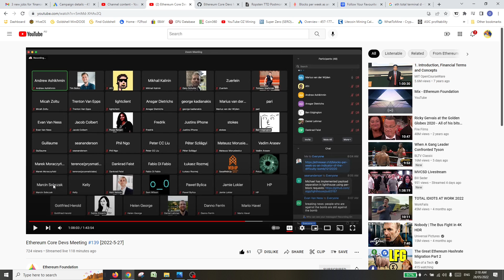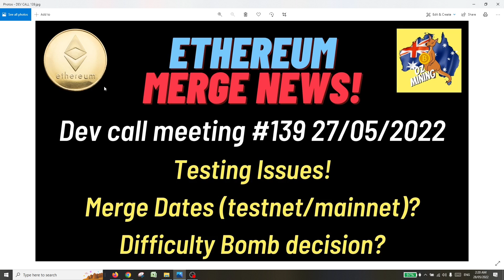BREAKING NEWS ETHEREUM MERGE KEY UPDATES | TEST ISSUES | BOMB DELAY? CORE DEV MEETING 27.05.2022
ETH CORE DEV 139 was held earlier today (27th May 2022).
This is my 10 minute overview of key take outs:🤓

▶Testing issue - Hash power spike on test network accelerated TTD and caused POW switch to POS before beacon chain merged and the network froze.  The fix is to add code to make TTD much higher for Ropsten merge.
▶ 1st of 3 Test net merges 'RobSten fork' still set for 8th June.
▶Based on 2 subsequent testnet releases/forks at internals of 2-4 weeks (i.e 6-12 weeks) the potential earliest date for the ETH merge could be as soon as late July/Mid Aug.
▶Difficulty bomb not delayed💣 but consensus on call was to delay by 3-4 months and that any devs who strongly opposed to lodge an EIP.  Expecting to hear news on bomb delay in coming weeks...🙏🙏🙏

What to you all think of today call?